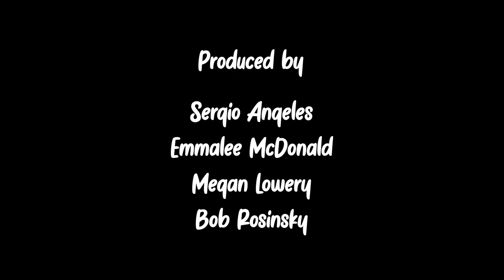Is Shakeel the One for You? | LoCo in Love S1Ep1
LoCo in Love is a new show by Longmont Public Media to help Longmont singles find love and to help two individuals commit the perfect crime: to steal each other's hearts. For the season premiere, meet Shakeel, a charming, eloquent, and warm-hearted man. To learn more or to be on the show, please